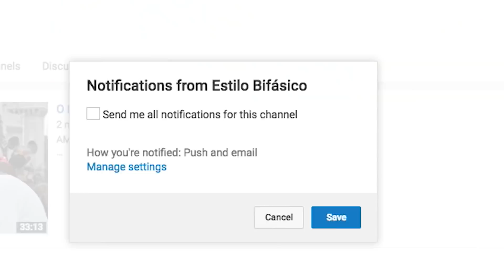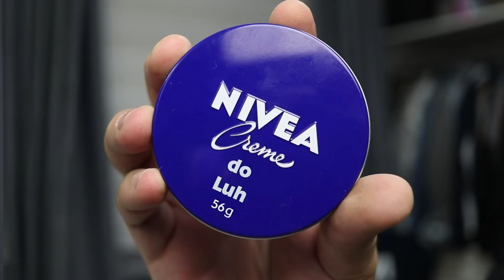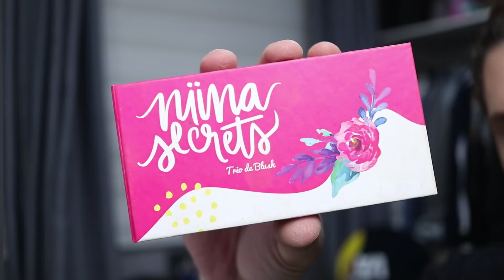BARATO R$254 x CARO R$2989, QUEM SE DEU MELHOR? | Estilo Bifásico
O lado caro custa quase R$ 3 mil reais, contra R$ 250,00 do lado barato. E afinal, quem levou a melhor? Existe mesmo tanta diferença entre produtos importados e caros e os nacionais mais baratinhos? Confiram o resultado no vídeo.

Batalha de makes, um lado usando apenas produtos baratinhos como base Ruby Rose, Hidratante Nivea... O outro usando só produtos importados e caros como base Chanel, Iluminador Anastasia Beverly Hills.